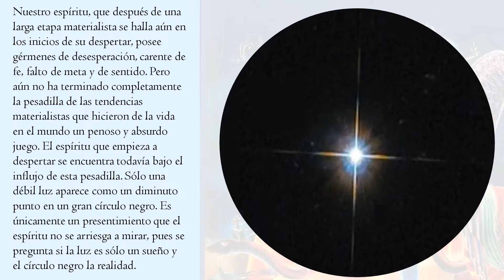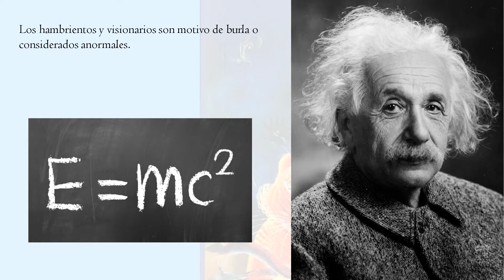De lo Espiritual en el Arte 1ª parte